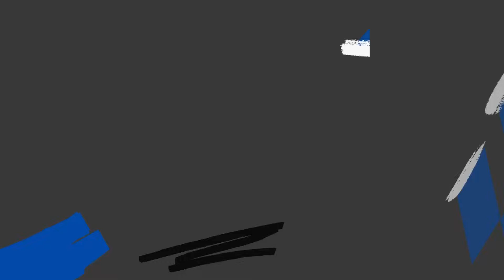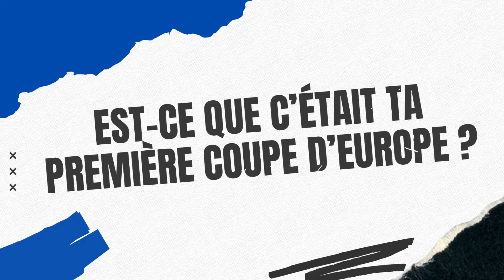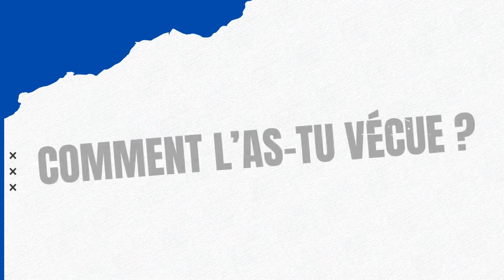UNE SAISON AU TFOC présentée par Barbora Kosekova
Découvrez le retour d'expérience d'une saison au TFOC avec Basha Kosekova 🇸🇰